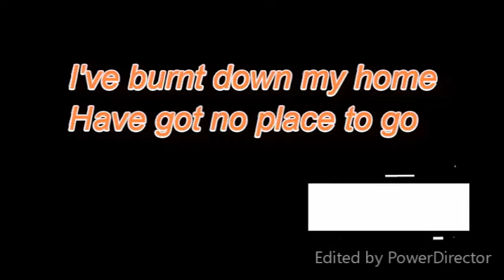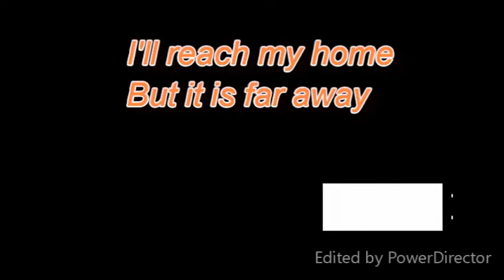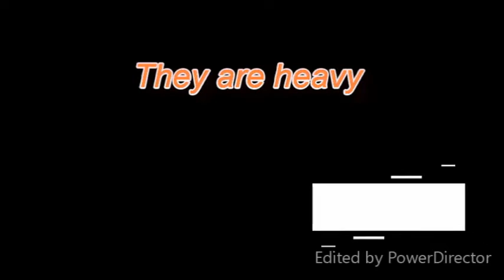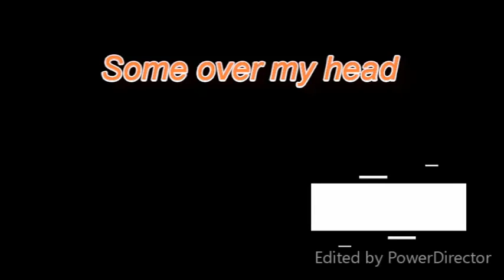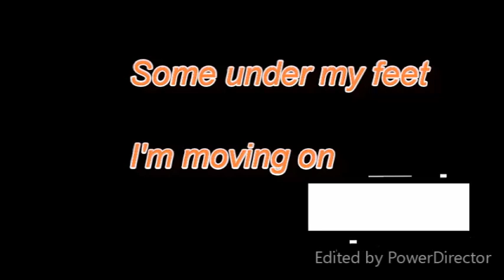Tejas Sharma - Falling Leaves (Lyrics Video)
Tejas Sharma's lead single from his upcoming EP is out now!